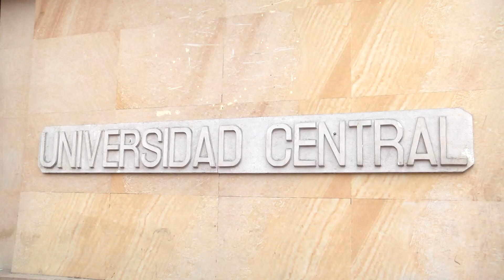FINDETER NOTA PROYECTO CAMPUS UNIVERSiDAD CENTRAL BOGOTÁ